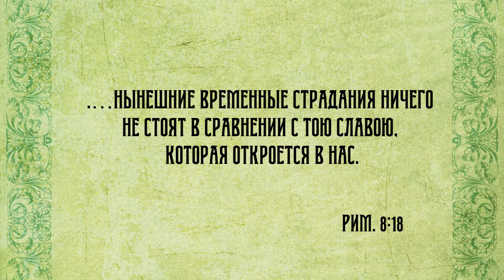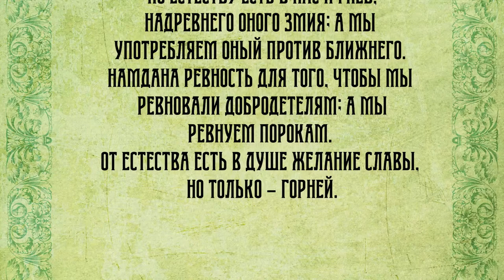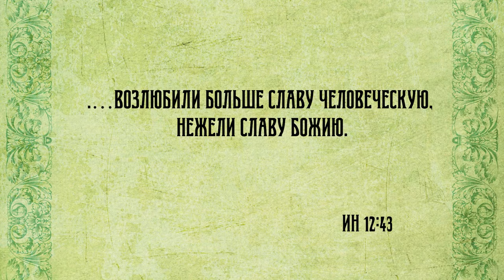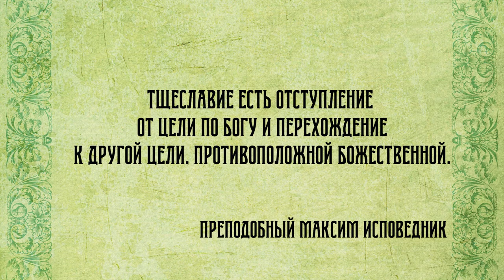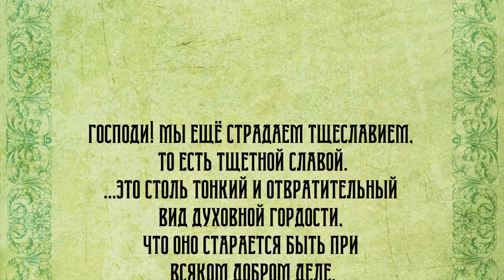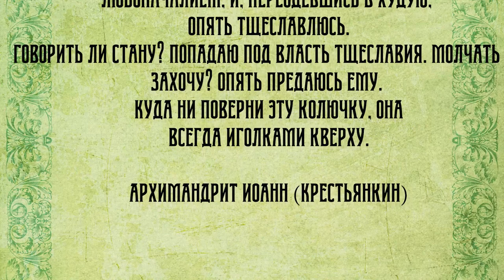Воскресная проповедь № "891.Что мешает нам жить с мирным сердцем?"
Тема: "Что мешает нам жить с мирным сердцем?".